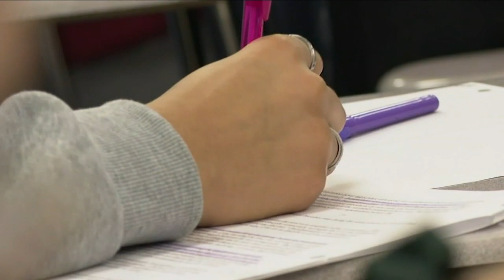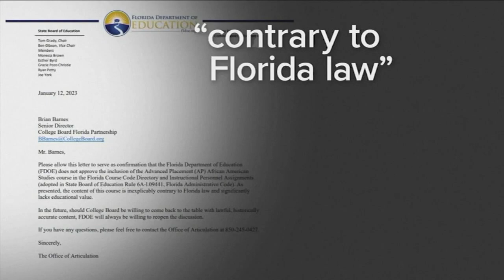Black history class revised by College Board after criticism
The rejection of the course by Florida Governor Ron DeSantis, a Republican, has stirred new political debate over how schools teach about race. Stacey Sager has the story.